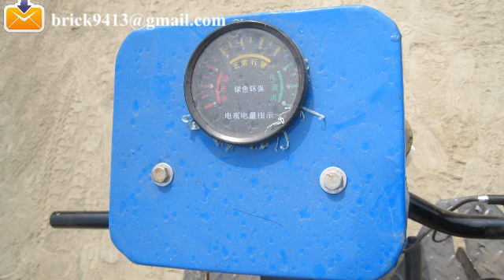5 13 brick cars nature dry